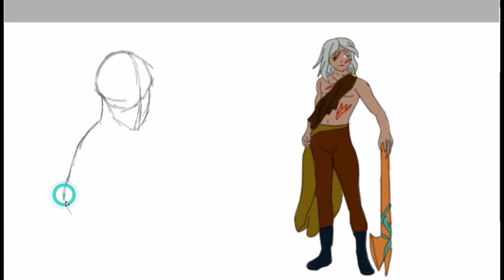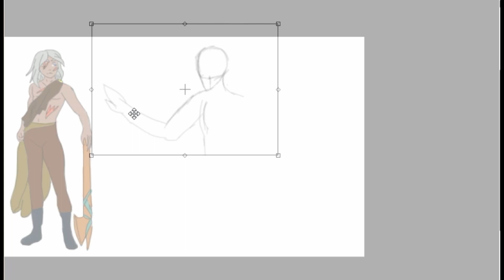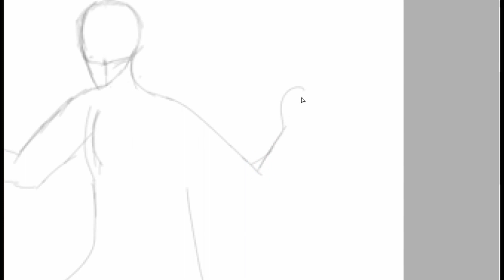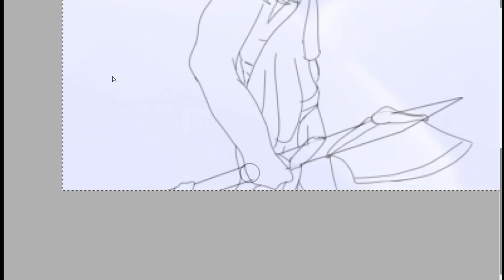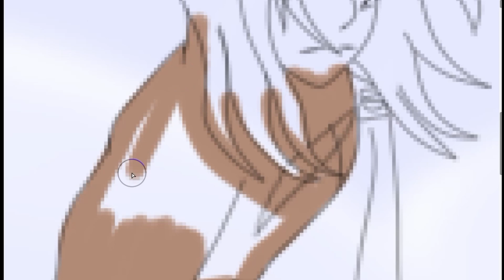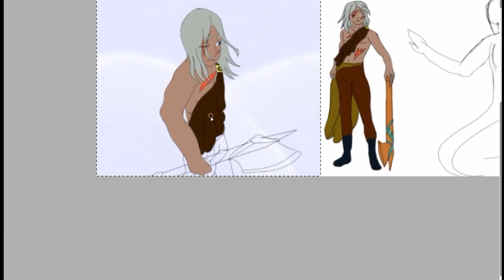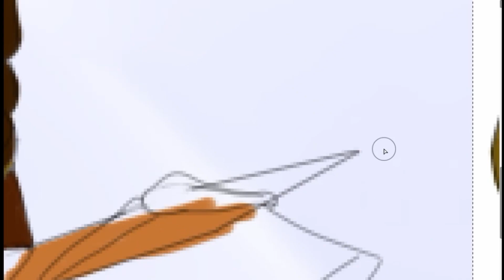Aloyoshenka son of the slavic god of thunder speed paint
Lore:
the slavic demigod of thunder. his missing sister is named Sasha. both are Russian born. he is on a mission to find and save his sister from the evil being, the death rose.